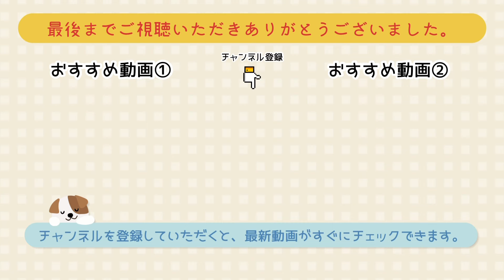【夏の折り紙】ちょうちん（提灯）の作り方［Origami］How to make a lantern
こんにちは。
みっつのおりがみチャンネルへようこそ♪

【ちょうちん】の作り方です。
夏の飾りにいかがでしょうか？
壁などに飾るととても可愛らしいです。
色んな色のちょうちんを作ってみてくださいね☆
簡単な作り方で、ゆっくりと解説しています。

☆使用する物☆
・150mm×150mm
　折り紙　2枚